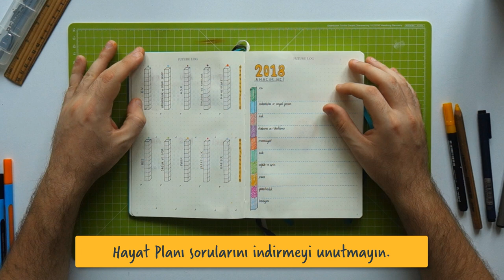Bullet Journal #8 YEPYENİ 2018 Hayat Planı (GörselAjanda)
2018 yılına sayılı haftalar kaldı! Yeni defterimle birlikte 2018'de daha verimli bir Görsel Ajanda tasarlamak için uzun zamandır çalışıyordum ve sonunda hazırlık sürecini de sizinle paylaşıyorum :)

GörselAjanda hashtag'ini kullanarak siz de tasarım ve fikirlerinizi paylaşabilirsiniz.

Bir sonraki haftaya kadar iletişimde kalmak için hemen aşağıdaki "Yorumlar" kısmına yorumunuzu ekleyebilir ya da aşağıdaki sosyal ağ adreslerinden takipte kalabilirsiniz ;)